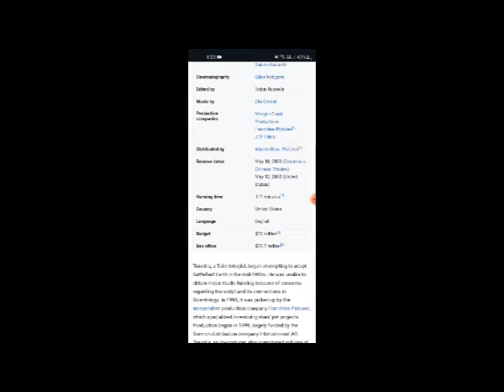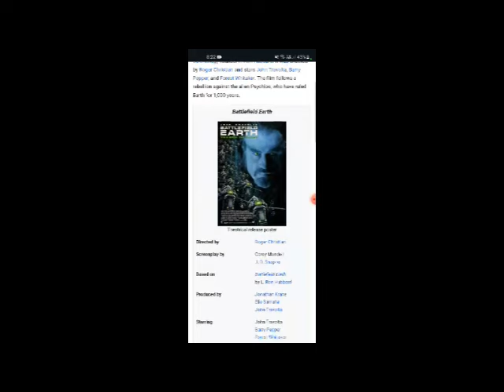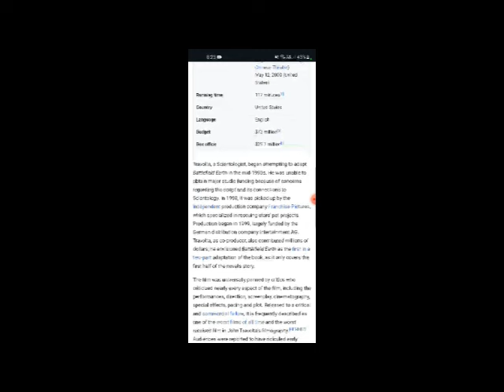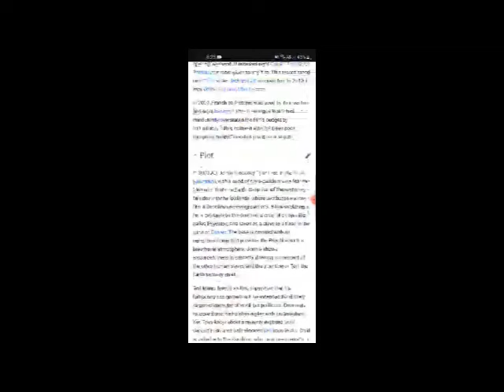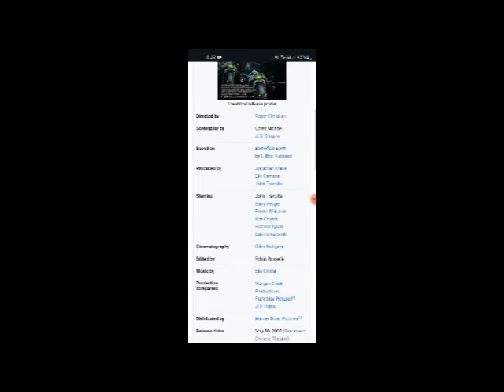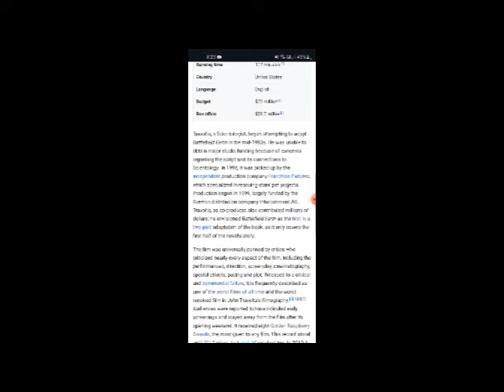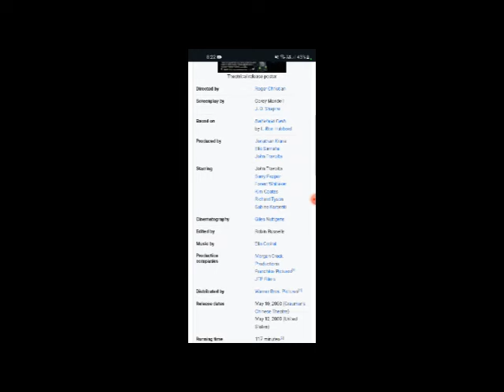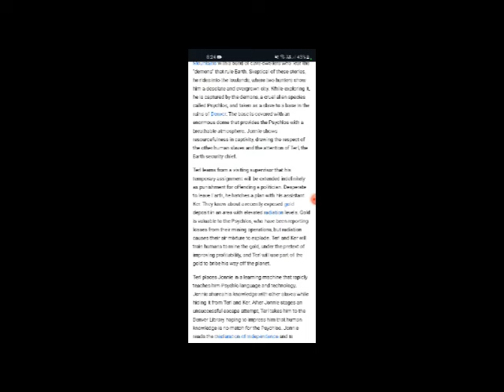Battlefield Earth Full Movie Facts & Review / John Travolta / Barry Pepper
In this video we will tell you about fact and review of movie Battlefield Earth .